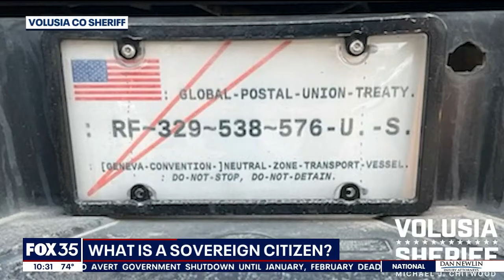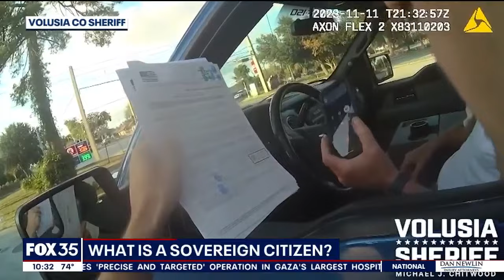'Sovereign citizens' arrested in Florida after traffic stop for strange license plate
Two people were arrested in Volusia County, Florida, over the weekend after claiming the laws don't apply to them. They call themselves sovereign citizens, and it's not the first time the police have had to deal with something like this.